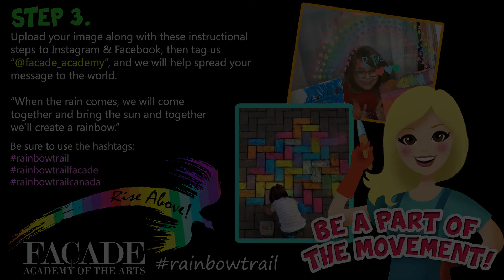Façade Academy - Rainbow Trail video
ATTENTION STUDENTS!

Façade Academy of the Arts is calling on YOU to help us spread some positivity to the world during this difficult time. We are participating in the worldwide movement - RAINBOW TRAIL.

Each student is asked to create an art piece of a rainbow. Use any material and be creative. Include something in the piece that represents you, as well as the words "Rise Above" anywhere on it.

Please send us pictures of you with your rainbow piece. If it is an art piece, take a picture of yourself with it in a window.

READ BELOW for further instructions and examples.

For us, this initiative is to help emphasize that we each represent a colour and every colour contributes to making the full rainbow. Therefore, we all need to do our part by contributing our uniqueness and individual strengths so that together we can ride out the storm for our rainbow to shine brighter than ever.

"When the rain comes, we will come together and bring the sun and together we'll create a rainbow."